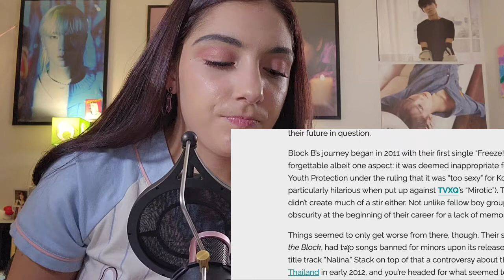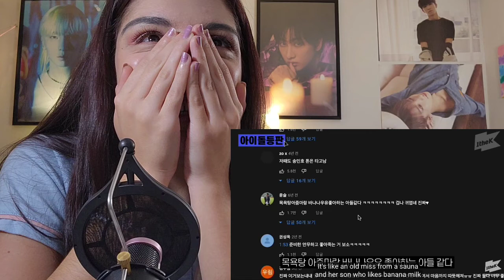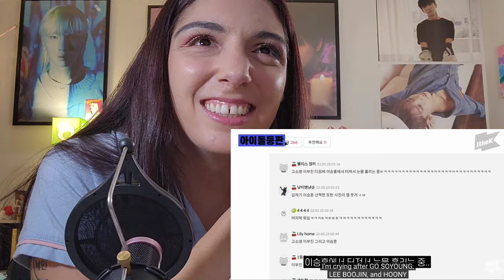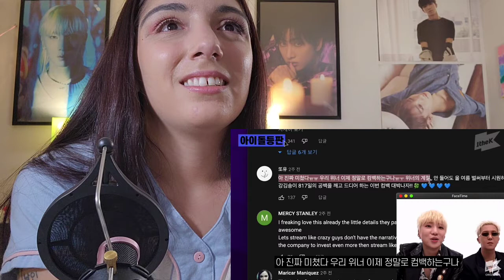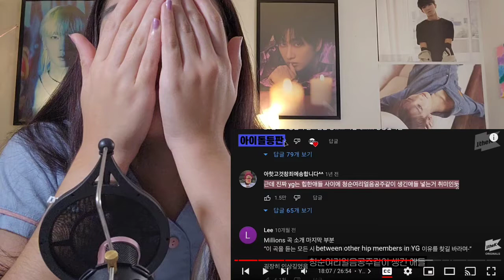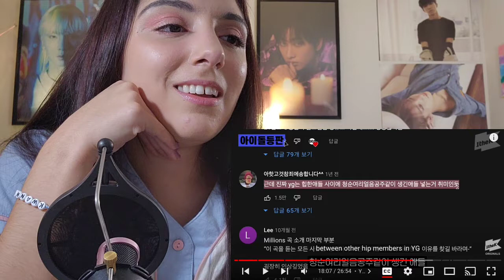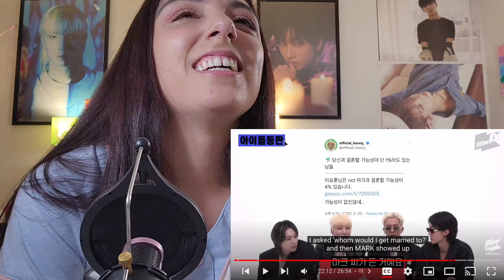“Did you say WINNER has filmed 40 variety shows? | I LOVE U | 아이돌등판 | IDDP | REACTION